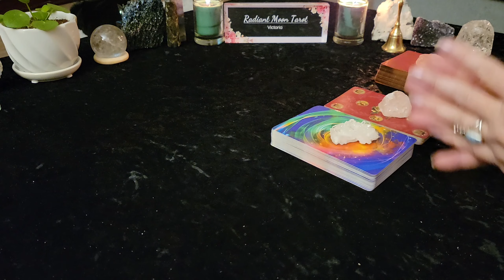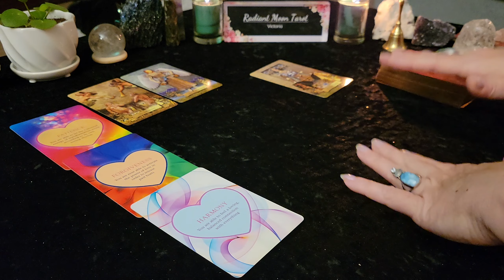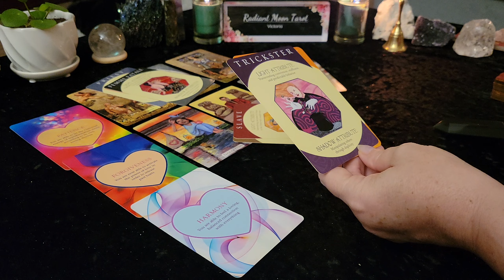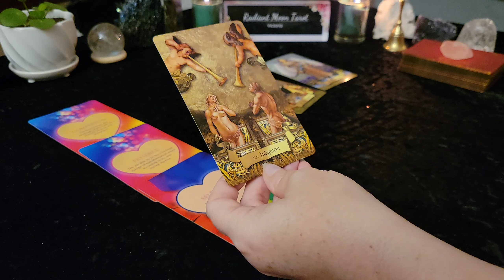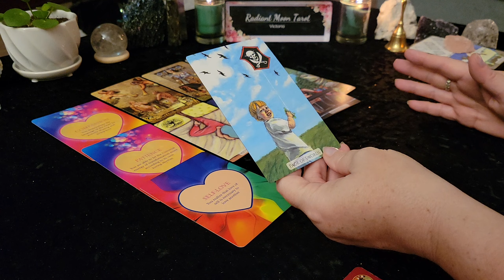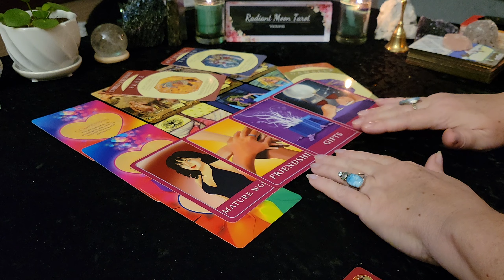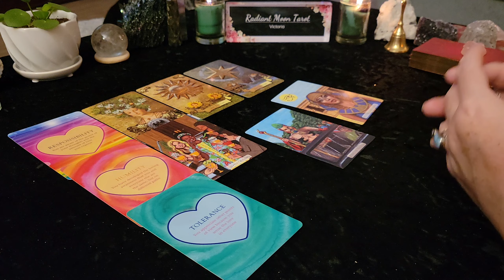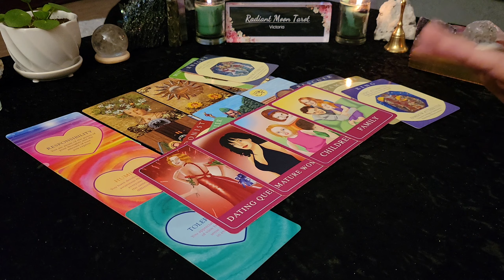❤️CANCER, LEO & VIRGO **SINGLES, NEW LOVE** MAY 2023 Tarot & Oracle Card Reading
This is your MAY 2023 SINGLES NEW LOVE Tarot & Oracle Card Reading for all CANCER, LEO & VIRGO Sun, Moon & rising signs. If you are in a Romantic Partnership, or a temporary separation with your person, this is your reading, and cross watchers are welcome. This is a Timestamped video, please click on the chapters below for your reading:
Intro 0:00
Cancer 5:13
Leo 31:05
Virgo 1:02:16

Decks used in this reading:
Power of Love Activation Cards
Tarot of the Heart
Modern Love Tarot
Archetypes Cards
Amira's Love Oracle
Promo links:

Victoria XOXO